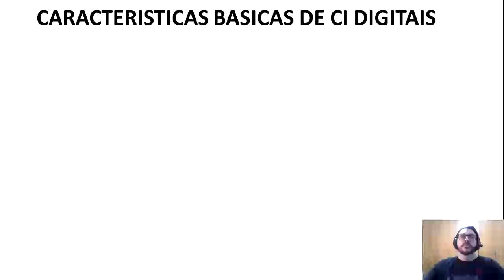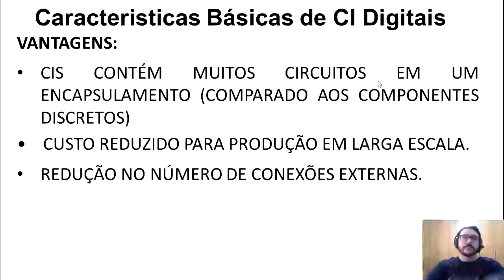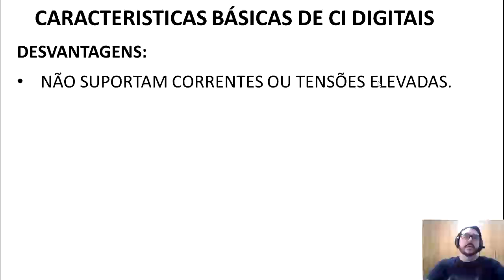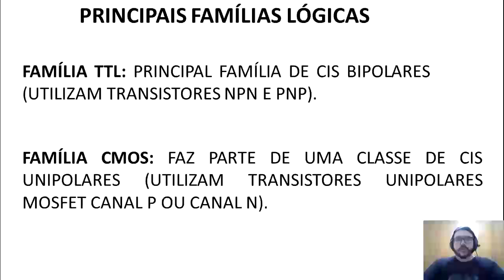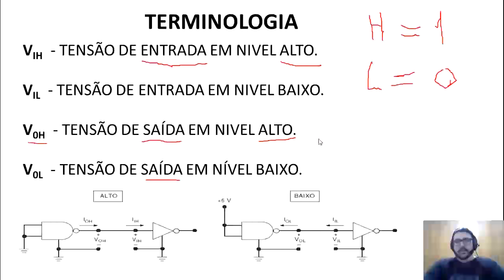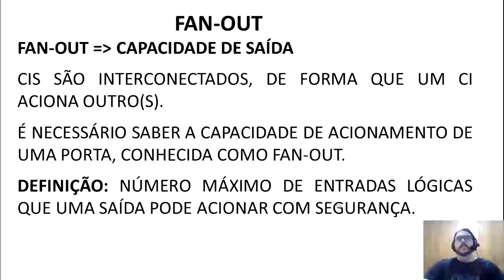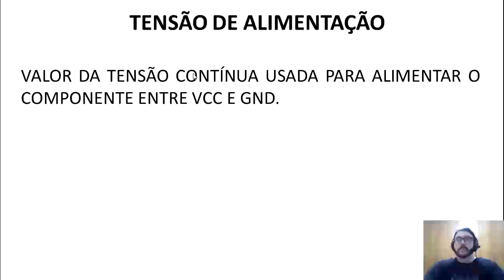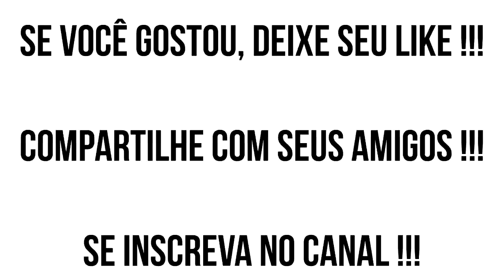22 - Características dos CI´s Digitais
Vídeo  fala sobre as características dos CI´s digitais.